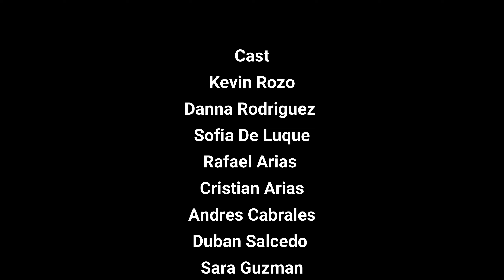vlog Puerto Colombia, la salchipapa que termino en playa.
Un domingo de carnaval, los Millers habíamos planeado ir a comer salchipapa, ese día no desayunamos ni almorzamos ya que las reseñas del lugar al que íbamos a ir era que servían comida de una manera exagerada, sin embargo por cosas de la vida el lugar se encontraba cerrado y de manera improvisada terminamos en puerto Colombia con la barriga sin vacia pero con otro cuento que contar.